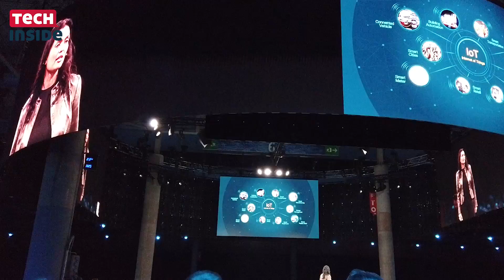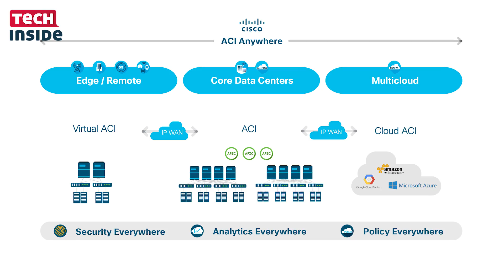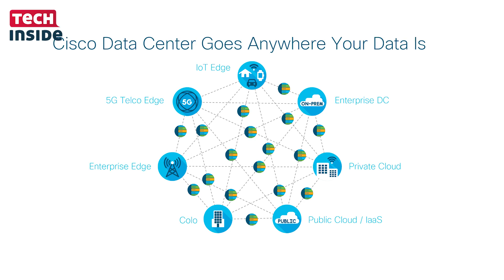AĞ TEKNOLOJİLERİ, YENİDEN ŞEKİLLENİYOR! (Cisco Live 2019 - Barcelona notları)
Geçtiğimiz günlerde BT ve ağ çözümleriyle ön plana çıkan bir marka olan Cisco'nun düzenlediği, Cisco Live etkinliğine katıldık. IoT, yapay zeka ve daha birçok alanda kurumsal çözümlere yer verilen bu büyük etkinlikte, dijital geleceğin yol haritası çizildi.

Cisco'nun müşterileri, sektör liderleri ve basına açık olan bu özel etkinlikte, dijital dönüşümün son durumu ve geleceği masaya yatırıldı. Biz de bu etkinliğin katılımcılarından biri olan çok özel röportajlar gerçekleştirdik. İsterseniz sözü uzatmayalım ve sizleri videomuz ile baş başa bırakalım. İyi seyirler!

Cisco Live 2019'da neler yaşandı?
Cisco ve Cisco partnerlerinin sunduğu dijital çözümlere yer veren etkinlikte, Nesnelerin İnterneti önemli bir yer kaplarken, bu teknolojinin kapsamının nasıl arttırılabileceği hakkında fikirler, düşünceler ve projeler masaya yatırıldı.

David Goeckeler ve Larry Brilliant gibi önemli isimlerin düzenlediği konferanslar ise herkesin dikkatini çekmeyi başardı. Veri merkezleri, şirket ağları, güvenlik, teknik eğitim, DevNet ve BT Yönetimi alanlarında gerçekleştirilen sunumlarla, katılımcıların bu teknolojilere yatırım yapmasının önü açılmış oldu.